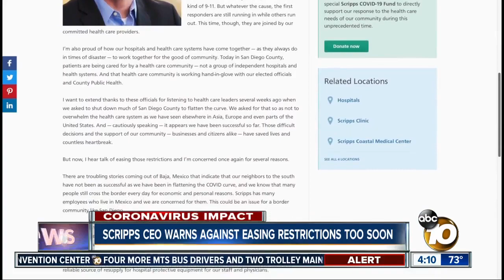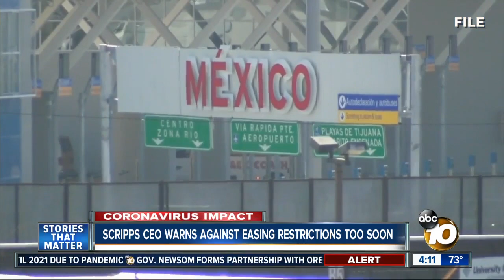Scripps CEO warns agains easing COVID-19 restrictions too soon